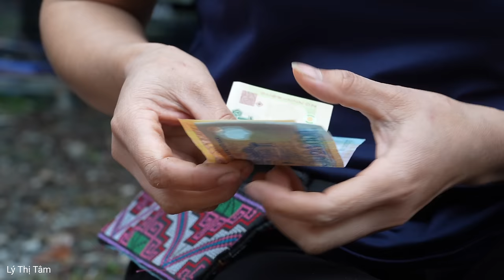Harvest jackfruit goes to the market sell - Take care of the vegetable garden | Ly Thi Tam